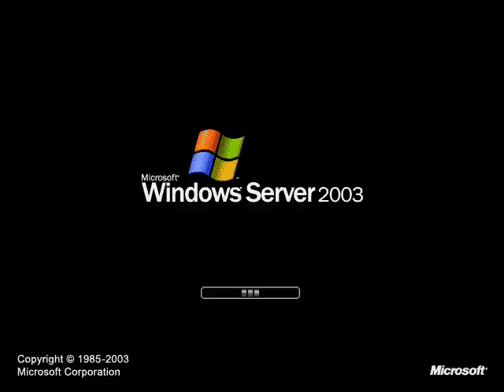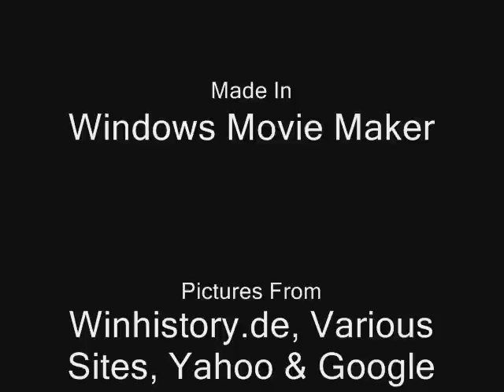Backwards Microsoft Windows Startup Sounds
The Windows Startup Sounds Backwards.